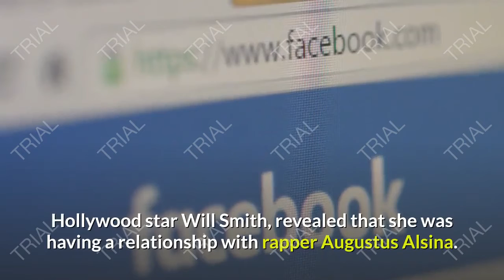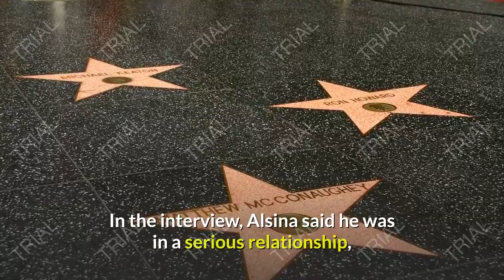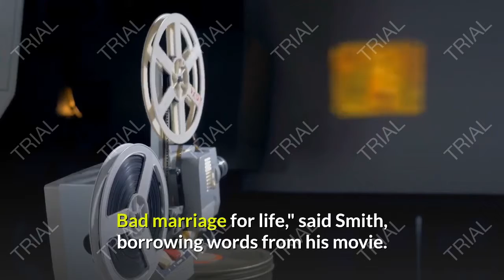will smiths wife tells him the details of her relationship with a rapper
a.i. will smith,